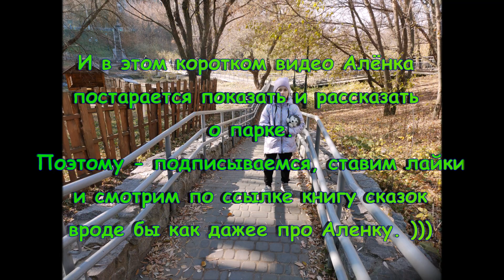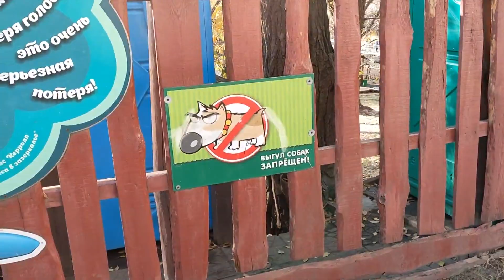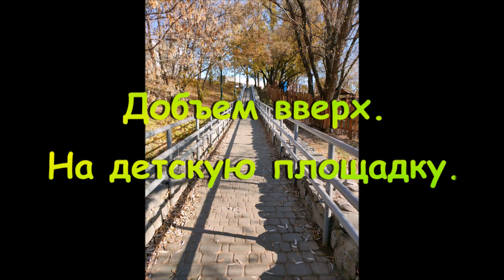Алёнка в ЗАЗЕРКАЛЬЕ / ПАРК в Харькове! Отличная территория отдыха для детей и взрослых (Оле7)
Алёнка в ЗАЗЕРКАЛЬЕ / ЗАЗЕРКАЛЬЕ в Харькове! Отличная территория отдыха для детей и взрослых! (Оле7)

На Салтовке в Харькове есть довольно интересное и одновременно уютное местечко – парк отдыха для взрослых и детей именуемый «Зазеркалье»
Расположился этот парк в овраге, вдоль небольшой речушки, что прорезает Салтовку и уходит куда-то в сторону реки Харьков.
С одной стороны парка студгородок, со второй – строение советских времен, именуемое местными «мавзолей». И вот между этими урбанистическими массивами и расположился в зеленой зоне деревянный парк Зазеркалье.
Здесь есть локации как для отдыха взрослых, так и детей. Детская площадка с деревянными аттракционами – деревянный самолет «кукурузник» Ан-2, деревянная «Черная жемчужина» - прототип корабля из фильма «Пираты Карибского моря», Паровоз, лошадь… Внизу, уже в самом овраге площадка с домиком и переходами именуемая Домиком Алисы.
И здесь же, рядом, беседки для того, чтобы компанией можно было остановиться, отдохнуть, покушать и даже приготовить шашлыки.
Естественно, в парке Зазеркалье хорошо отдыхать летом, когда жара испепеляет город, но и осенью парк не теряет своей притягательности. Вот в такое время мы с Аленкой и посетили ето место отдыха в населенном спальном жилмассиве города-миллионника.

Теги к видео:
ЗАЗЕРКАЛЬЕ в Харькове! Крутая территория отдыха для детей и взрослых!